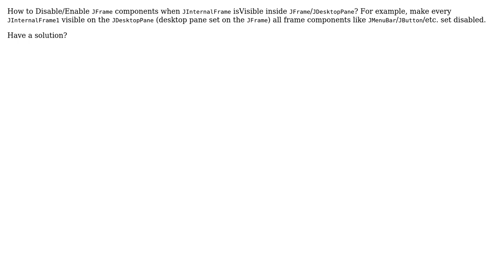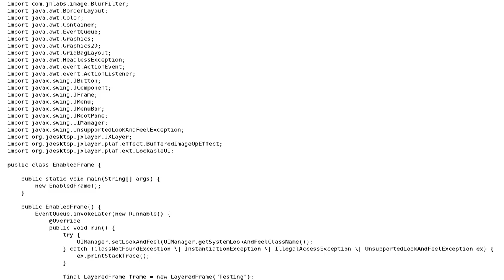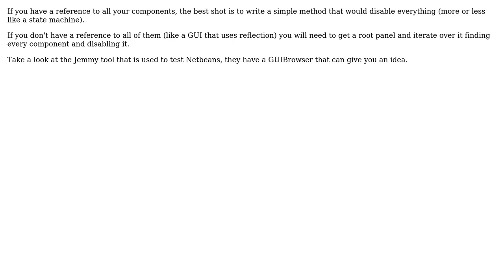How to Disable/Enable JFrame Component when JInternalFrame isVisible inside JFrame/JDesktopPane?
With thanks & praise to God, and with thanks to the many people who have made this project possible! | Content (except music & images) licensed under CC BY-SA | Music | Images & others | With thanks to user Schreiner user prmottajr user MadProgrammer and the Stack Exchange Network Trademarks are property of their respective owners. You are responsible for your own actions.